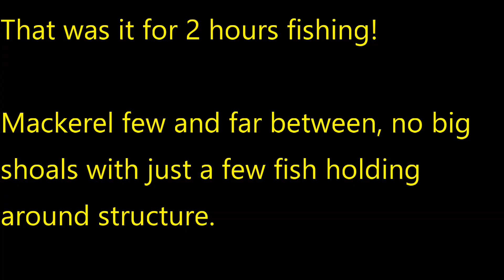Where Are All The Mackerel?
Made a special trip out just to find some Mackerel for the bait freezer.  Although I did eventually find the rare and beloved Mackerel they weren't exactly jumping in the boat!  No big shoals at all, just a few fish holding around small rock marks.  In past years when they arrive properly every spot I stopped would have resulted in full strings of feathers and enough bait for a days fishing in 5 minutes.  This was filmed over 2 hours and you saw everything I caught.  So where are all the Mackerel?

Lures used during this trip:-

Mini Shrimp Mackerel Feathers
These are great for picking up fish that are being a bit shy or general surveying

Fladen Lummi Max Hokki 3/0
Once you've found Mackerel these work well at picking out the larger fish